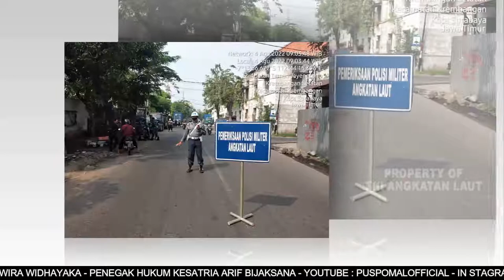BERITA L3W AWAL BULAN AGUSTUS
PENYEMATAN SABUK HITAM SERTA PENYERAHAN SERTIFIKAT DAN IV DARI KUKKIWON TAEKWONDO DUNIA KOREA SELATAN KEPADA DANPUSPOMAL